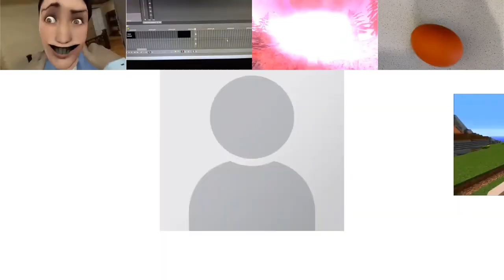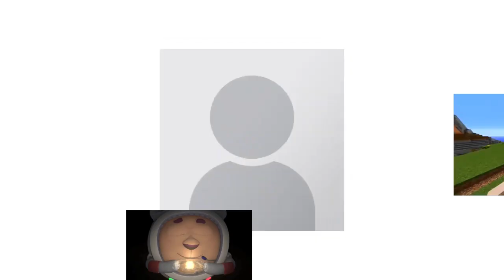[NBK Style] AccouOne's 1st Custom Source Has A Sparta Remix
For @AccouOne